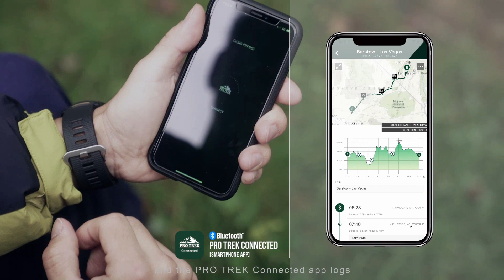PRO TREK PRT-B50：CASIO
Feel the Filed

The PRT-B50 series are equipped with quad sensor
 — three sensors that detect compass bearing, barometric pressure/altitude, and temperature, plus an accelerometer for counting steps. They also come with Smartphone Link functions, linking to the PRO TREK Connected app on a smartphone using Bluetooth® to offer a host of functions that support outdoor activities.
They also come with Smartphone Link functions, linking to the PRO TREK Connected app on a smartphone using Bluetooth® to offer a host of functions that support outdoor activities.

QUAD SENSOR
With support for bearing (compass), barometric pressure,
altitude temperature, and step count, the watch provides measurements
from 4 sensors in 5 modes.

SMARTPHONE LINK
(Mobile link)
 PRO TREK Connected
■Route log
The app automatically records altitude data from the watch and GPS data from the smartphone. The user can also manually acquire altitude data at any point and plot that point on the route.

■Calories burned
Displays the calories burned as calculated based on step count and altitude data, saving it as an activity log.

■Location indicator
The user can operate the watch buttons to save the current location in the app. In this mode, the compass bearing of the saved location point is indicated by the second hand of the watch and the distance is indicated on the LCD.

■Customizable mode/display
Using the app, the user can turn the watch modes on or off and change the sequence in which the modes appear on the display. This allows the user to customize the display for the intended use, for instance showing only certain functions or changing the sequence to show frequently used functions first. The default content on the LCD can also be customized.

■Automatic altitude adjustment (four times per day)
Altitude measurement values on the watch are automatically adjusted based on altitude data acquired from the smartphone GPS.

■Automatic time adjustment (four times per day)
The watch connects to the app to automatically download global time updates such as time zone changes and daylight savings time (DST) data by country. The time rules are stored on the watch to automatically adjust the time based on the latest data.

■World time mode
The user can set the world time for more than 300 cities simply by selecting a city from the world map or city list in the app.

■Mobile phone finder
By operating the watch, the user can trigger an audible alert on the mobile phone even if it is set to silent mode. This helps in locating the phone.

Please check it on your wrist.

Feel the Filed